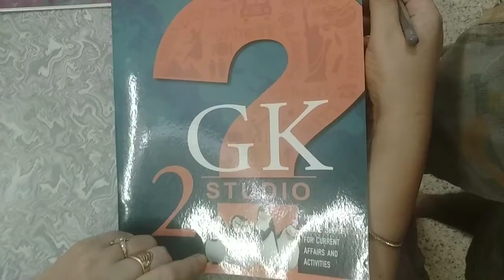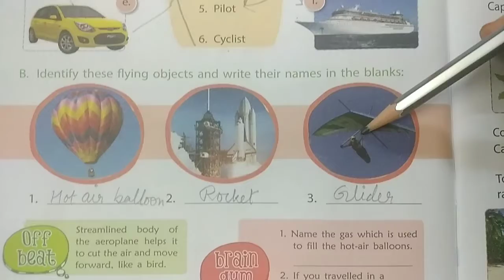23/7/20 class 2 GK